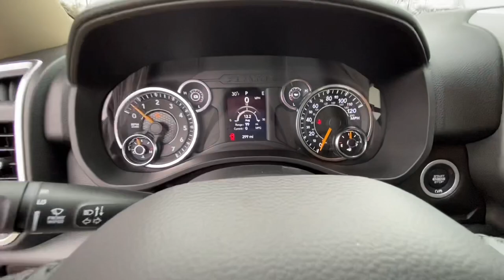2020 Ram 1500 Big Horn 4x4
2020 Ram 1500 Big Horn 4x4
5.7L Hemi V8
Automatic
under 500 miles!!

Visit us online at JRTrucks.com or stop by for a test drive at 354 Lowery Ct. Suite A Groveport, OH 43125.

Cloth seats
6-passenger
Tilt
Cruise
Steering wheel audio controls
Uconnect 5.0 Radio
Backup camera
Bluetooth
SD, USB, Aux inputs
Traction control
Remote Start
Power sliding rear window
Fog lights
Alloy wheels

LIKE NEW!!!

I’m a one man operation, I’m in and out of the office buying inventory and delivering trucks! Please call me and set up an appointment to view and test drive the truck! My cell phone is always on and most likely in my hand! I will meet you 24/7 to sell a truck!